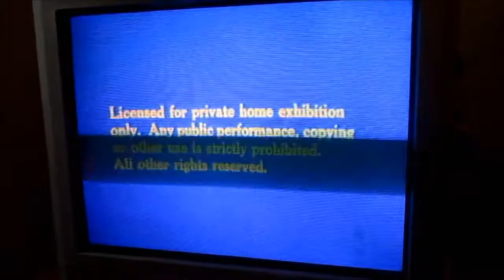The Black Hole, 1982 Laserdisc